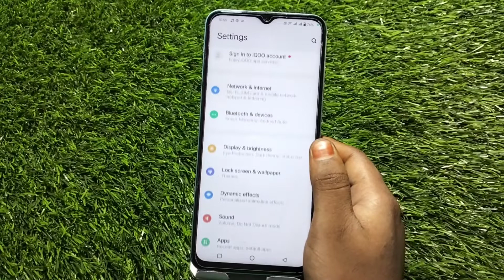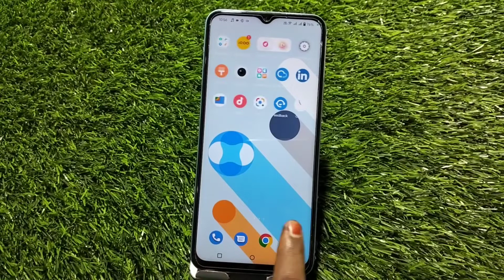How To Record Screen In Vivo T2 Pro, Vivo T2 Pro,Screen Recording Setting , Screen Recording In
How To Record Screen In Vivo T2 Pro, Vivo T2 Pro,Screen Recording Setting , Screen Recording In Vivo T2 Pro,

How To Recordscreen In Vivo T2 Pro, Vivo T2 Pro,Screenrecording Setting , Screen Recording In Vivo T2 Pro,